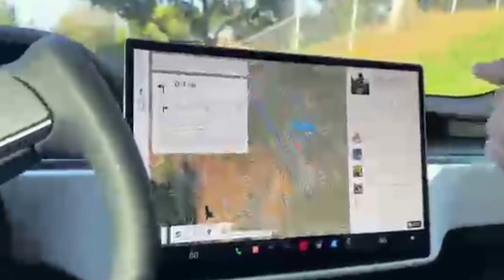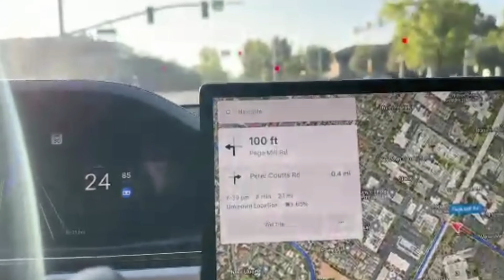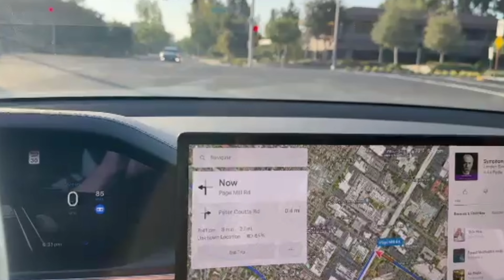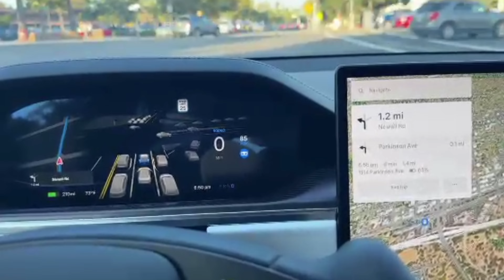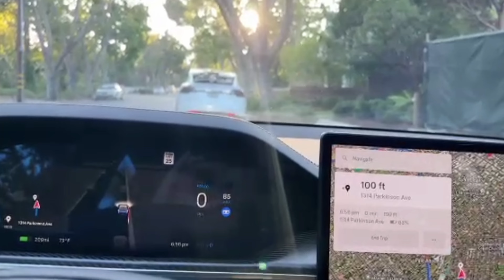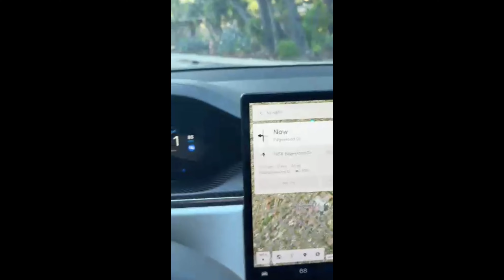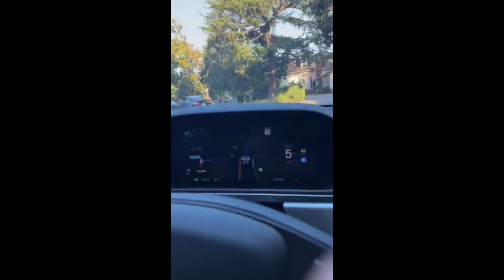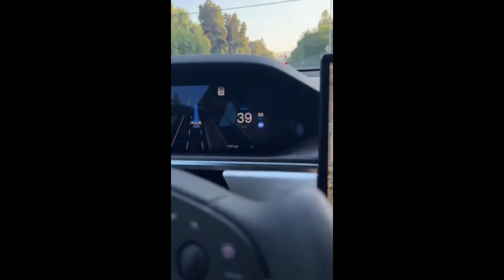Livestream of FSD v12 Beta Drive With Elon Musk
Here is Elon Musk's livestream of him showing FSD v12 Beta around Palo Alto.

Do you want to get a free share worth up to £100? Join Trading 212 Invest with my link, and we will both get free shares. (You only need to deposit £1!)
*This video should not be construed as investment advice. Investments can fall and rise. Capital at risk.*